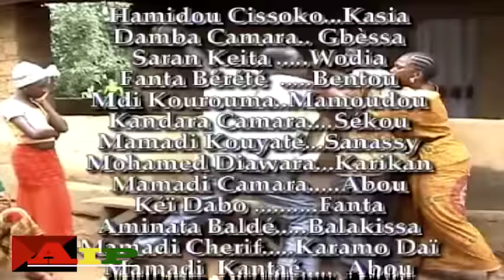La veuve noire du village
Dans la mythologie africaine ,il n'est pas rare de trouver le phénomène de la femme possédée par des esprits malfaisants ,transformant cette dernière en vraie épouse.Gare à tous les autres prétendant qui oseraient conquérir le coeur de la femme possédée ,tel semble être le destin de la belle Odia qui enterra plusieurs hommes voulant l'épouser.Réussira t-elle à sortir de cette situation dramatique ?
► Ajoutez cette vidéo à tes FAVORIS et partagez-là